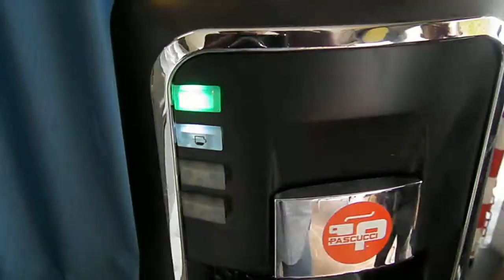ASTA MACCHINETTA PER CAFFE' CON MOBILETTO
Rif. 1/28) Macchina da caffè GM con mobiletto nero, Prezzo base d'asta € 50.

Asta in sala I.V.G. Arezzo Via G. Ferraris n. 136 - SABATO 13 DICEMBRE 2014 ore 09,30.

GIUSTIZIAIVG.IT